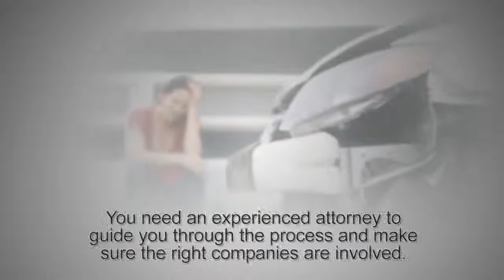Michigan Auto Accident Insurance Coverage | DavidChristensenLaw.com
Christensen Law
David Christensen

In the rare case where a passenger is injured, has no insurance policy of her own or a family member’s, and was riding in an uninsured vehicle, the State of Michigan will assign an insurance company to provide for medical benefits through the “assigned claims facility.” The owner or driver of an uninsured vehicle does not have the same protection.

Figuring out which no fault insurance company will cover your claim in a car crash can be confusing. You need an experienced attorney to guide you through the process and make sure the right companies are involved.

The lawyers at Christensen Law in Southfield, Michigan, have been representing injured drivers and passengers for over 20 years. They can help you file your claim and get the medical benefits you need to recover.

Christensen Law
David Christensen